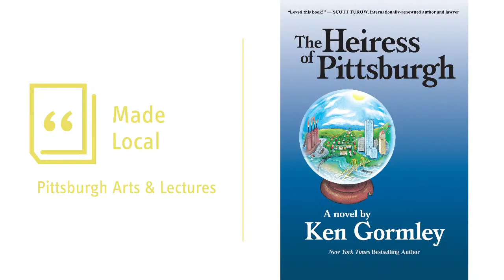Made Local: Ken Gormley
Thirty years in the making, The Heiress of Pittsburgh is a love story about people, places, and simple virtues that flourished in the working-class towns of past generations. Pittsburgh takes center stage in this sweeping legal drama where well-known landmarks – from Kennywood Park, Carrie Furnace, and Union Switch and Signal in the Monongahela Valley; to the Cathedral of Learning and the Carnegie Music Hall in Oakland; to the Roselia Home in the Hill District; to Orphans Court in the Frick Building in downtown Pittsburgh – fill page after page.

Ken Gormley is the president of Duquesne University and the New York Times Bestselling author of The Death of American Virtue: Clinton vs. Starr (Crown 2010), which was named one of the top nonfiction books of the year by The New York Times and The Washington Post.